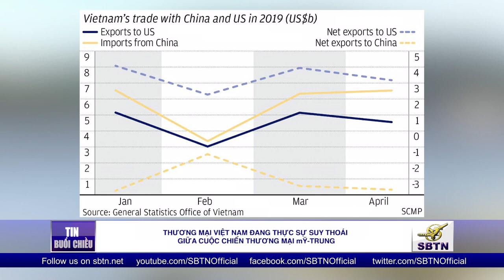Bản Tin SBTN | 05/07/2019